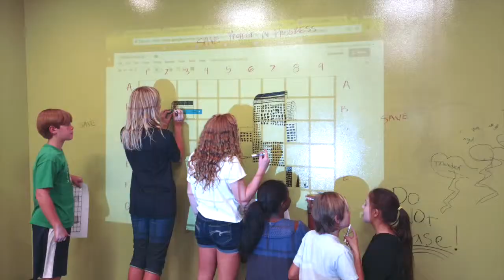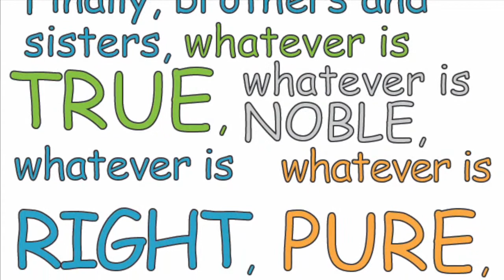Denver Christian School Introduction 2018